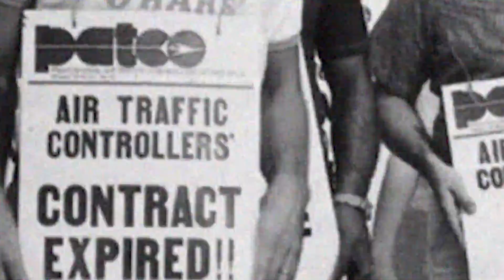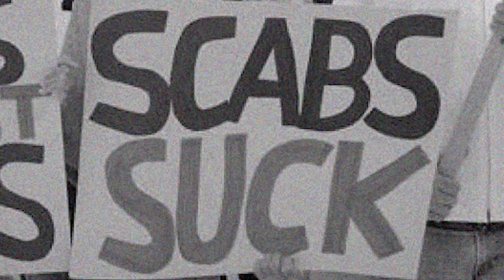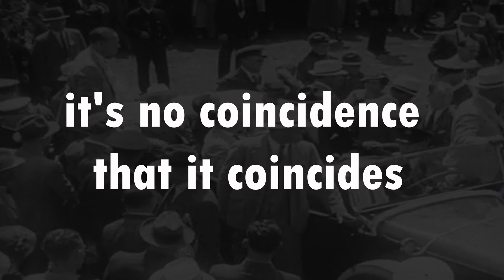The Proletariat SCAB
SCAB, the 2nd single from the upcoming MOVE album from seminal post-punk band The Proletariat.